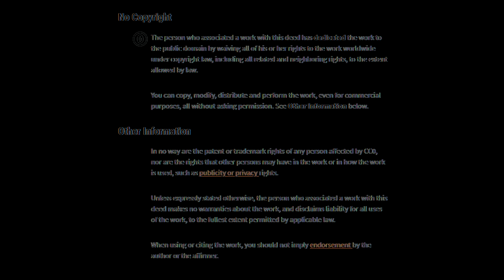Court Three Ct Varsity Girls Tennis Cheshire High School Rams vs Amity Regional CtSportsTv.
If you know the names of the Athletes, please post them in the comment section.